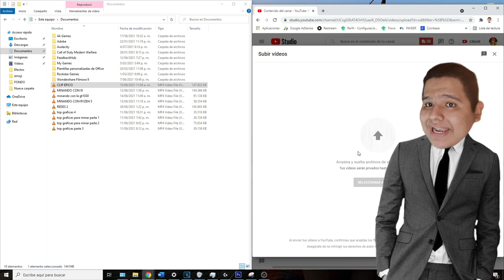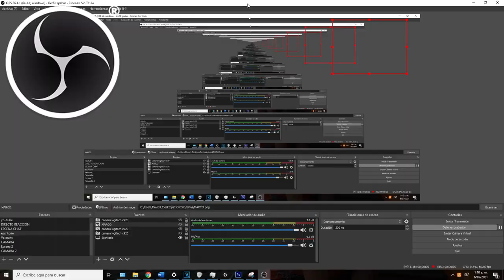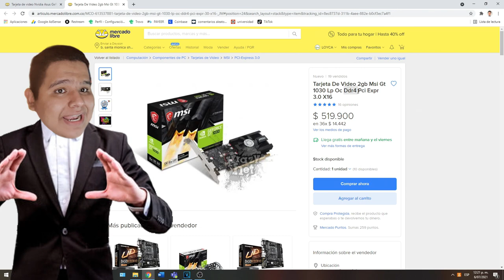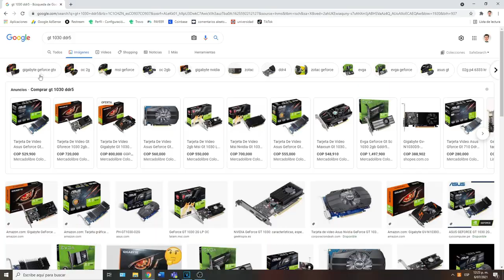¿GT1030 en el 2021 / 2022? ¿Vale la pena? - Test y Pruebas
hoy veremos con varios Test y pruebas, si vale o no la pena comprar la GT1030 para desempeñar en el mundo del competitivo y ademas en el mundo de creacion de contenido

grabando pantalla con el programa OBS y veremos que tan eficiente seria en este mundo

Caracteristicas del pc

-i9 10850k
-32gb ram 3000mhz
-GT 1030 Ddr5

SÍGUEME